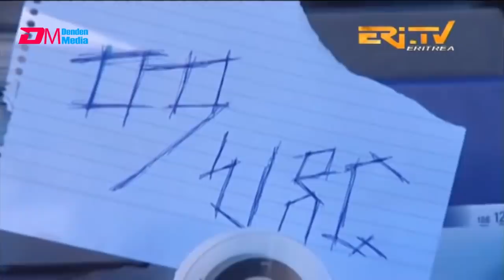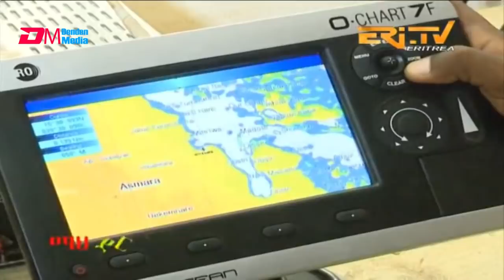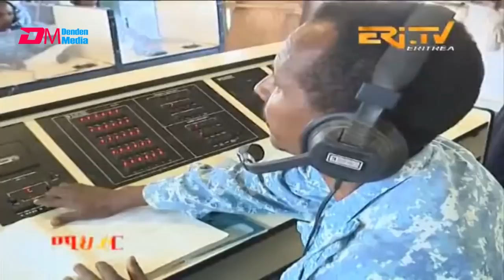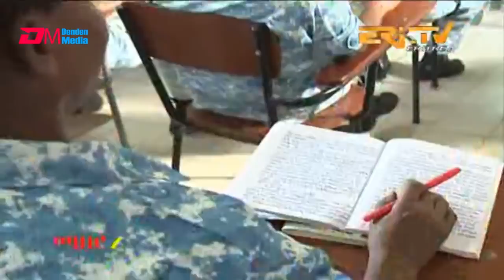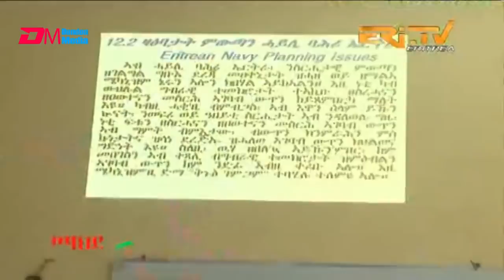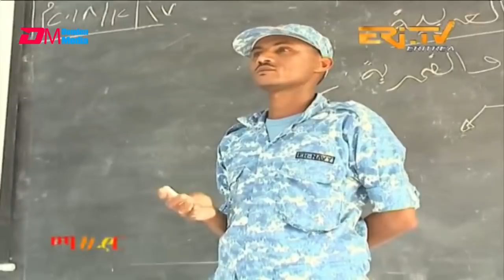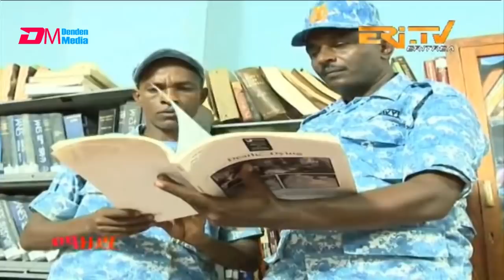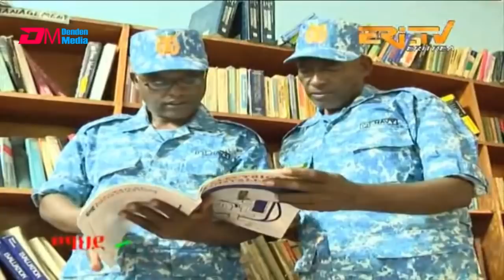ERi-TV, Eritrea: Eritrean Naval Forces - Developing Navy Military Officers